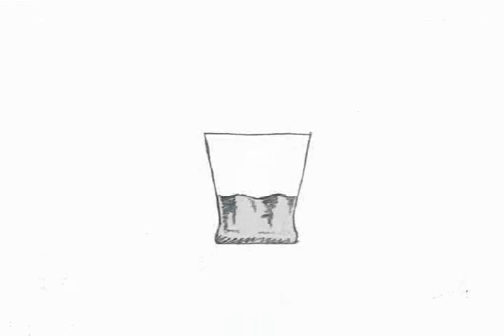przemoc w rodzinie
Film zgłoszony na III Lubliniecki Festiwal Krótkich Form internetowych
autor: Bartłomiej Staszewski
opis: Problem społeczny - przemoc w rodzinie.